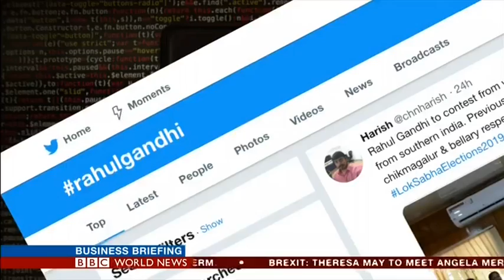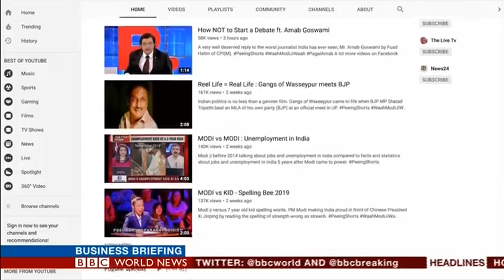INDIA'S SOCIAL MEDIA ELECTIONS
How are political parties using social media to reach voters in the world's largest democracy?  My report on BBC World News